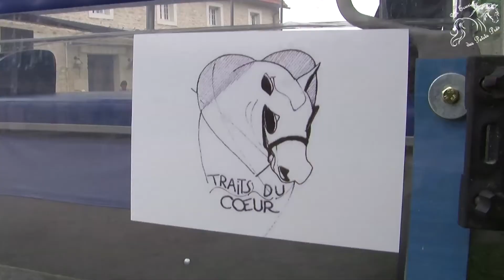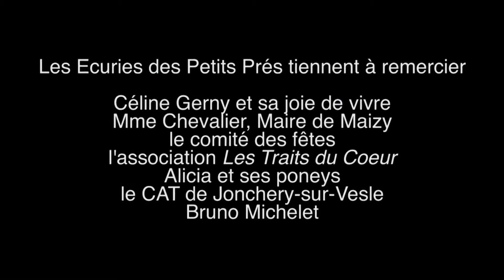Fête du Cheval 2013 aux Ecuries des Petits Prés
Revivez en images les meilleures moments de la fête du Cheval 2013 aux Ecuries des Petits Prés !
Réalisation : JOJO PROD - Jonathan Garcia